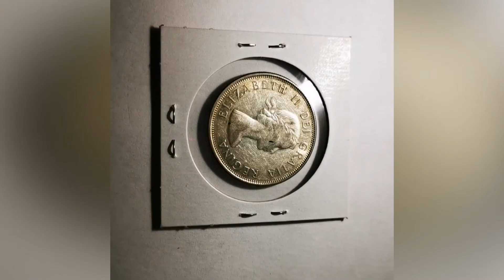50¢ CANADA 1963 FIFTY CENTS